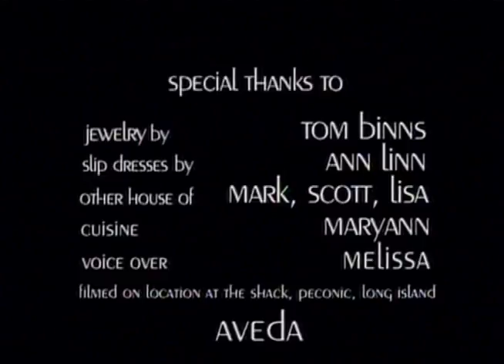IMAGE FILM - "AVEDA" Fashion & Hair | New York Radio City Hall | a film by Daniela Creutz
Dieser Imagefilm ist in Zusammenarbeit mit der Sarah Mills Production und Blue Circe Productions, in New York entstanden und wurde von Regisseurin Daniela Creutz produziert. Der Aveda Imagefilm wurde auf der "Radio City Hall" Show in New York präsentiert.

English:

This image film was created in collaboration with Sarah Mills Production and Blue Circe Productions in New York and was produced by director Daniela Creutz. The Aveda corporate video was presented at the "Radio City Hall" show in New York.